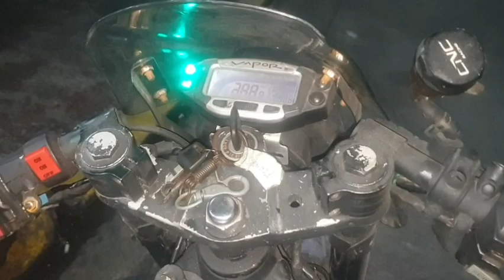FZR400 FULL HARNESS BY MOTO MONAI